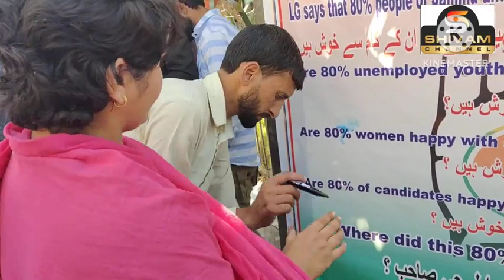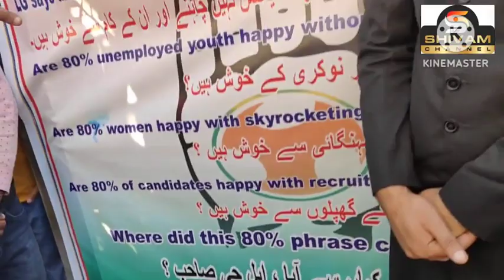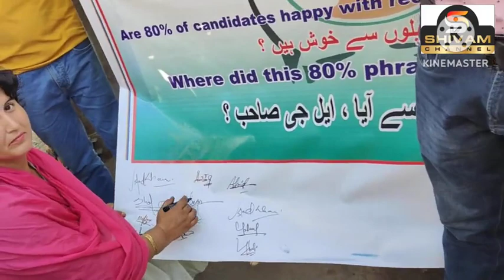LG Manoj Sinha ki baat"Jammu Kashmir ke 70-80% loug Elections nhi Chate"?? kitna sach?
LG Manoj Sinha ki baat"Jammu Kashmir ke 70-80% loug Elections nhi Chate" par Youth Congress ne jataya roush..